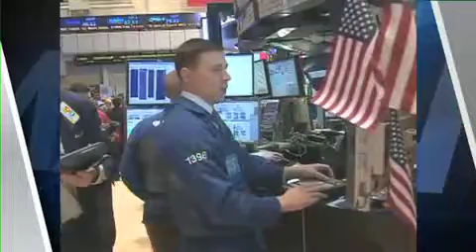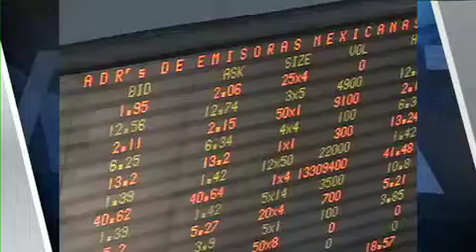Informativo 40 Noche, Las fallas de la BMV, 3 de octubre del 2013